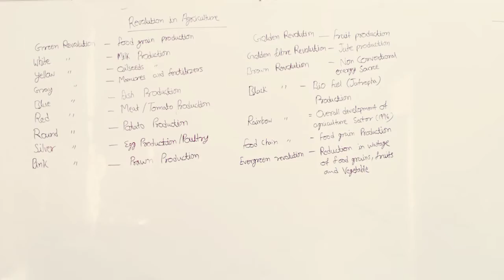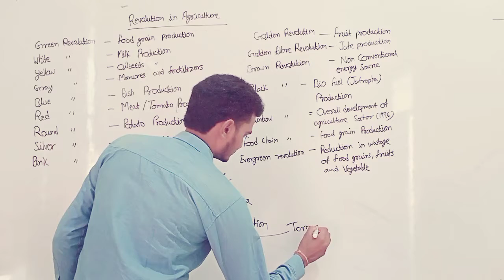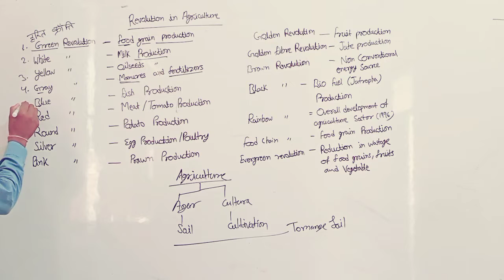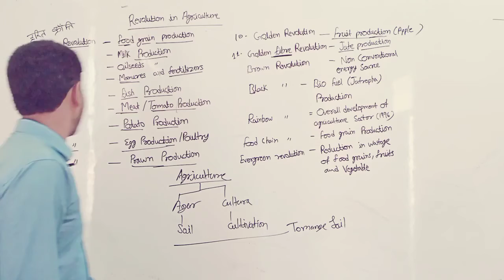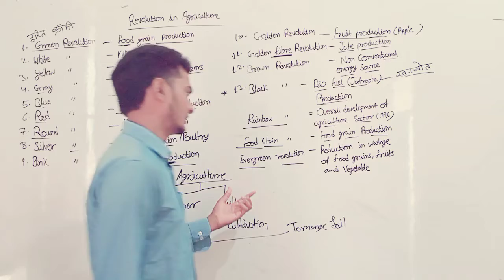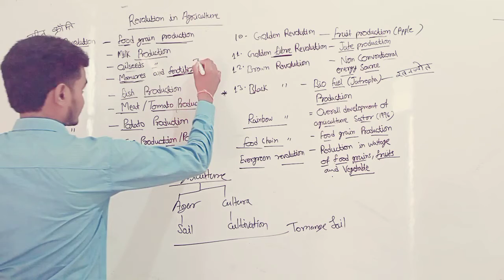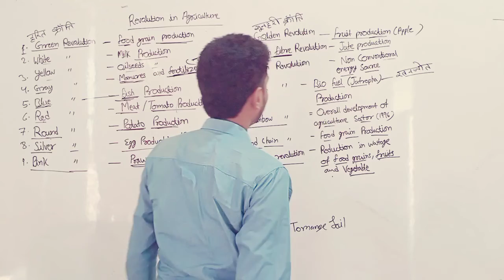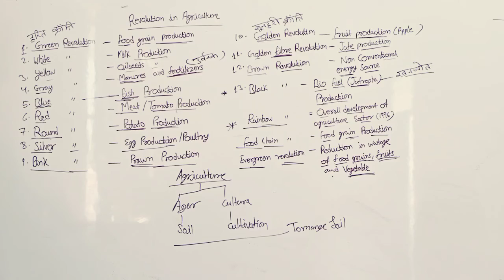Revolution in agriculture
revolutions